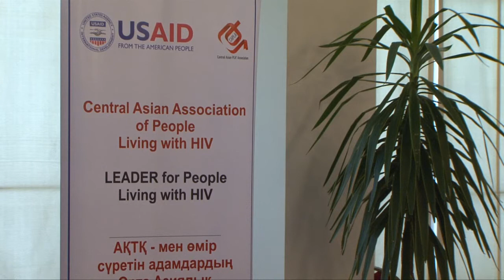Лесли Хэйден: “Мы не должны бояться людей с ВИЧ”